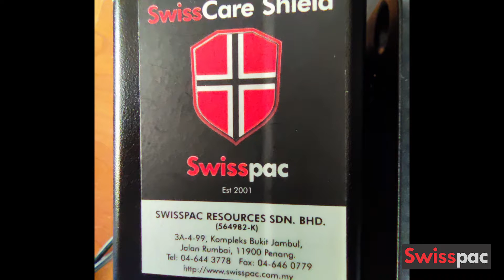How to Set Up Your Computer in 10 mins (Program Usahawan Mikro Go Digital Penang 2020)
Program Usahawan Mikro Go Digital Penang 2020

Video Title: How to Set Up Your Computer in 10 Mins
Recorded By: Swisspac Resources Sdn Bhd

Contacts: Swisspac Resources Sdn Bhd
Retail Outlets:
1. Perak Road Outlet (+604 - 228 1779)
2. Bukit Jambul Outlet (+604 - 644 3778)
3. ICT Mall Outlet (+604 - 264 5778)
4. Butterworth Outlet (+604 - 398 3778)